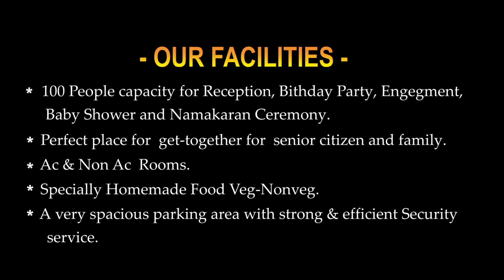Gulmohar Resort Wai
Address: 102/2, Jejurikar Colony, Siddhanathwadi, Wai, Sidhanathwadi Rural, Maharashtra 412803